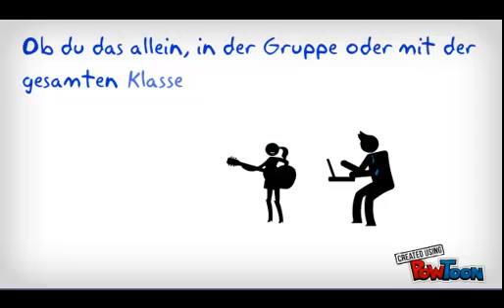Einladung zum 2. Videowettbewerb "Gesehen. Gefilmt. Gelernt!"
Es ist wieder soweit. Wir laden herzlich alle DaF Lehrer und Lehrerinen aus der ganzen Welt zum 2. Videowettbewerb "Gesehen. Gefilmt. Gelernt!" ein.